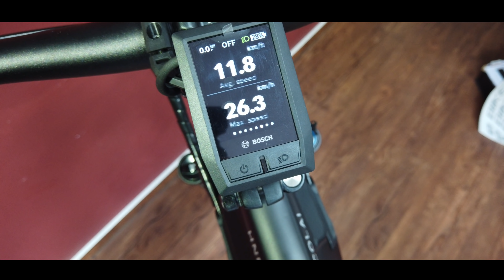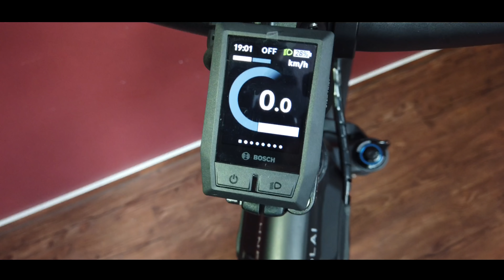Short view : BOSCH KIOX Farbdisplay mit Smartphone Funktion, Pulsmessung u.m.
Hier der erste Eindruck vom neuesten E-Bike Display für Pedelecs von Bosch ! Ein Ausführlicher Bericht folgt.